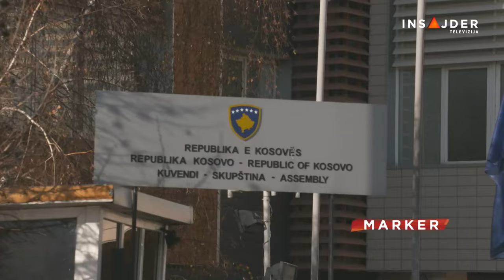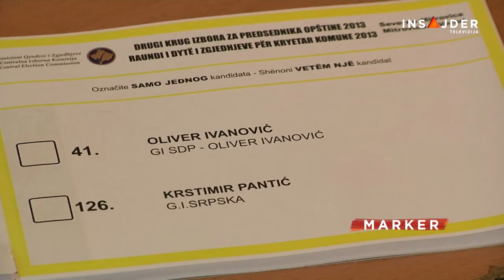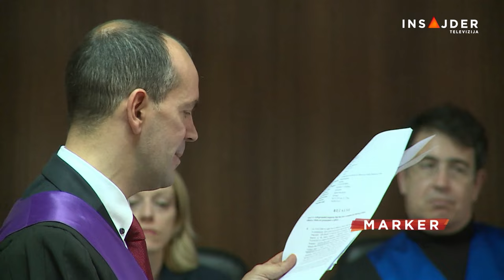Ko je bio Oliver Ivanović?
Oliver Ivanović je počeo da se bavi politikom posle rata na Kosovu i Metohiji, 1999. godine. Od predsednika Izvršnog odbora Srpskog nacionalnog veća za sever Kosova i Metohije, do lidera Građanske inicijative "Srbija, demokratija, pravda". Osim politike, bavio se ekonomijom i sportom. Govorio je više jezika, među njima i albanski.

Pratite nas na i na društvenim mrežama